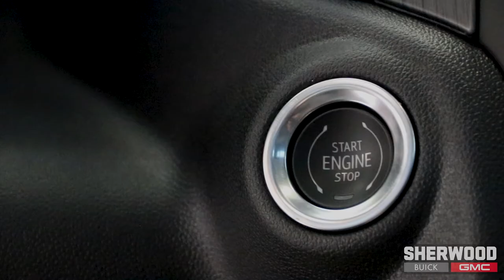NEW 2021 GMC SIERRA 3500HD DENALI 4WD CREW CAB PICKUP | Sherwood Buick | Sherwood Customs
To take this vehicle to next level, our amazing team from *Sherwood Customs* outfitted this truck with the following accessories and modifications: 6.5 BDS Lift Kit, 24 American Force Racing Wheels wrapped in Nitto Grappler Tires to finish off this mean truck build.

Interested in learning more about these Custom Builds? Or perhaps you'd like to kit out a build for yourself? Get in touch with us and we'll be more than happy to make accommodations for you and your next custom build from *Sherwood Customs @* *Sherwood Buick GMC!*

This GMC Sierra 3500HD has a strong Turbocharged Diesel V8 6.6L/ engine powering this Automatic transmission. ENGINE, DURAMAX 6.6L TURBO-DIESEL V8, B20-DIESEL COMPATIBLE (445 hp [332 kW] @ 2800 rpm, 910 lb-ft of torque [1220 Nm] @ 1600 rpm) (Includes (K05) engine block heater.), Wireless Phone Projection for Apple CarPlay and Android Auto, Wireless Charging.*These Packages Will Make Your GMC Sierra 3500HD Denali the Envy of Onlookers*Windows, power rear, express down, Window, power, rear sliding with rear defogger, Window, power front, passenger express up/down, Window, power front, drivers express up/down, Wheels, 20 (50.8 cm) multi-dimensional Polished aluminum (Requires single rear wheels.), Wheelhouse liners, rear (Not available with dual rear wheel models.), USB ports, dual, charge-only (2nd row), USB ports, 2 (first row) located on instrument panel, USB Ports (Inside Console with bucket seats), 2 also includes 1 SD card reader and auxiliary jack, Universal Home Remote, Transmission, 6-speed automatic, heavy-duty, Transfer case, two-speed active electronic Autotrac with push button control, Trailer brake controller, integrated, Tires, LT275/65R20 all-terrain, blackwall (Requires single rear wheels.), Tire, spare LT275/70R18 all-terrain, blackwall (Included and only available with (QF9) LT275/65R20 all-terrain, blackwall tires on single rear wheel models.).*Stop By Today *Test drive this must-see, must-drive, must-own beauty today at Sherwood Buick GMC, 10 Auto Mall, Sherwood Park, AB T8H 2N1.

Stock Number: 21T35874